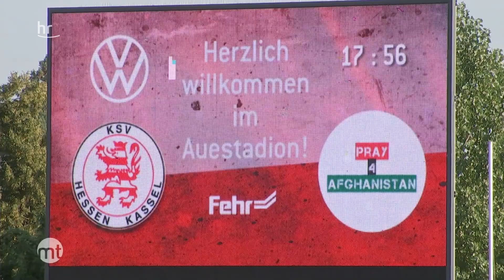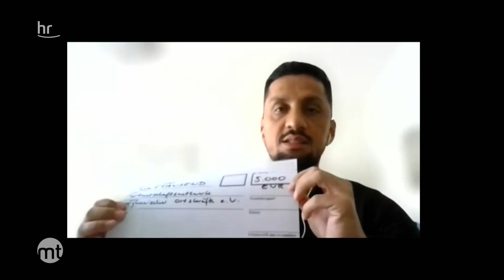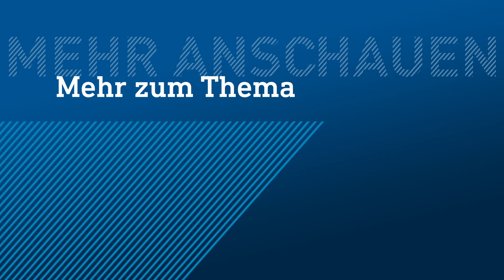Afghane hilft bedrohten Landsleuten | maintower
Es ist so gut, dass es Menschen wie ihn gibt. Harez Habib, in Afghanistan geboren und mit drei Jahren mit seinen Eltern nach Deutschland geflohen. Und sozial eingestellt. Er unterstützt seine Landsleute von Nordhessen aus, unter anderem mit einem Benefiz-Fußballspiel, bei dem fleißig Geld gesammelt wurde.